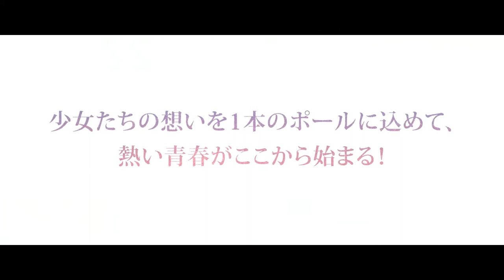Pole Princess!! - Official Announcement Teaser #1 | Animazeアニメ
The story centers on Hinano, a very normal and mild-mannered 17-year-old girl. Since she was very young her grandmother ran a planetarium that Hinano loved, but one day Hinano found out that the planetarium would be closing down. Hinano worried about whether there was anything she could do for her grandmother and for the planetarium, and she coincidentally one day catches sight of a woman dancing on a pole under a starry sky. She gathers her friends and together they set up a stage in the planetarium to perform shows, and they jump into the world of pole dancing.